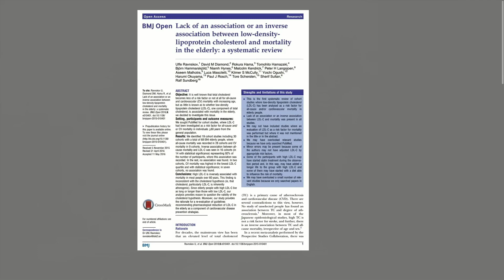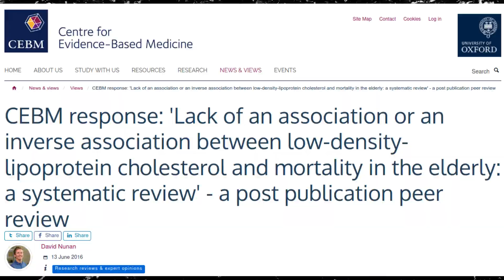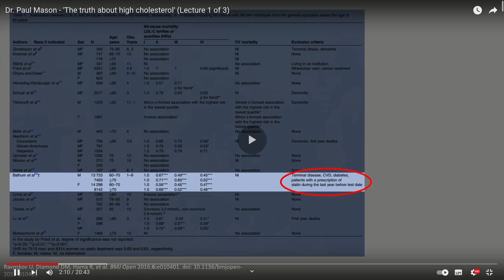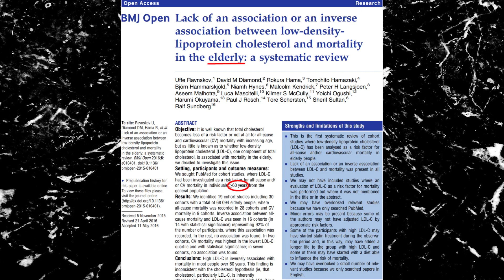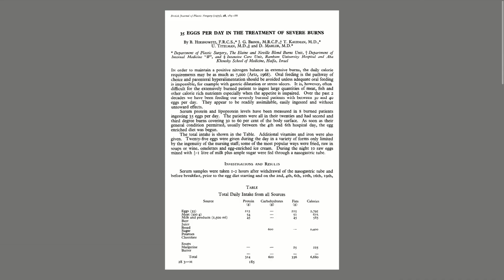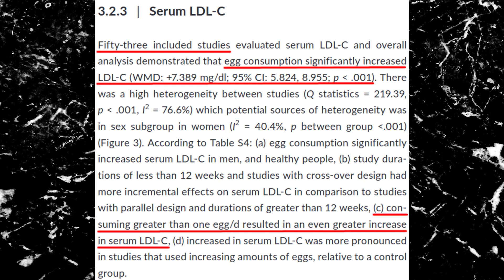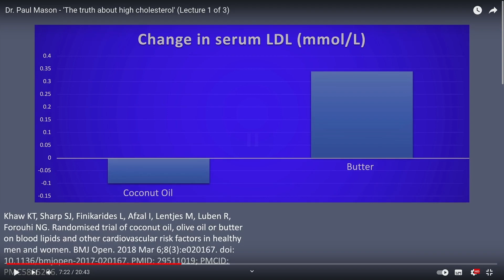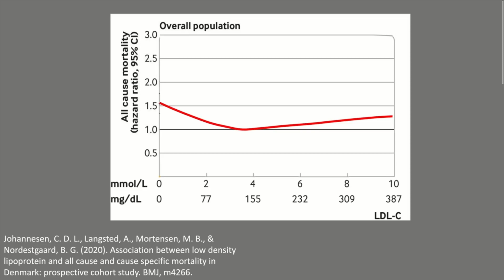Cholesterol Fraud by Dr. Paul Mason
Scientifically dismantling "Dr. Paul Mason - 'The truth about high cholesterol' (Lecture 1 of 3)". Any kind of feedback is highly appreciated.

1. I'm not giving any medical advice.
2. I do not have any conflicts of interest as of publishing time.
3. I do not have anything personal against Dr. Mason apart from the fact that he spreads wild misinformation to thousands and thousands of people.
4. Keto is great and my criticism of the specific talk does not imply that I believe that high LDL-C levels have detrimental effects on one's health irrespective of the context. I do however believe that in the general population lowering elevated apoB-100 levels is a very sensible strategy (ideally via diet, weight loss, exercise etc).
5. People with low LDL-C levels having a higher chance of death DOES NOT imply that lowering LDL-C will increase the chance of death. Look up reverse causation if you want to learn more about this.
6. A general rule may not apply to a particular individual. Always do you own research and consult a specialist.

Ravnskov U, Diamond DM, Hama R, Hamazaki T, Hammarskjöld B, Hynes N, Kendrick M, Langsjoen PH, Malhotra A, Mascitelli L, McCully KS, Ogushi Y, Okuyama H, Rosch PJ, Schersten T, Sultan S, Sundberg R. Lack of an association or an inverse association between low-density-lipoprotein cholesterol and mortality in the elderly: a systematic review. BMJ Open. 2016 Jun 12;6(6):e010401. doi: 10.1136/bmjopen-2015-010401. PMID: 27292972; PMCID: PMC4908872.

Nunan D, Collins D, Bobrovitz N, Mahtani K, CEBM. CEBM response: 'Lack of an association or an inverse association between low-density-lipoprotein cholesterol and mortality in the elderly: a systematic review' - a post publication peer review.

Bathum L, Depont Christensen R, Engers Pedersen L, Lyngsie Pedersen P, Larsen J, Nexøe J. Association of lipoprotein levels with mortality in subjects aged 50 + without previous diabetes or cardiovascular disease: a population-based register study. Scand J Prim Health Care. 2013 Sep;31(3):172-80. doi: 10.3109/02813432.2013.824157. PMID: 23941088; PMCID: PMC3750440.

Hirshowitz B, Brook JG, Kaufman T, Titelman U, Mahler D. 35 eggs per day in the treatment of severe burns. Br J Plast Surg. 1975 Jul;28(3):185-8. doi: 10.1016/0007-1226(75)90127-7. PMID: 1191862.

Li MY, Chen JH, Chen C, Kang YN. Association between Egg Consumption and Cholesterol Concentration: A Systematic Review and Meta-analysis of Randomized Controlled Trials. Nutrients. 2020 Jul 4;12(7):1995. doi: 10.3390/nu12071995. PMID: 32635569; PMCID: PMC7400894.

Khalighi Sikaroudi M, Soltani S, Kolahdouz-Mohammadi R, Clayton ZS, Fernandez ML, Varse F, Shidfar F. The responses of different dosages of egg consumption on blood lipid profile: An updated systematic review and meta-analysis of randomized clinical trials. J Food Biochem. 2020 Aug;44(8):e13263. doi: 10.1111/jfbc.13263. Epub 2020 Jun 11. PMID: 32524644.

Khaw KT, Sharp SJ, Finikarides L, Afzal I, Lentjes M, Luben R, Forouhi NG. Randomised trial of coconut oil, olive oil or butter on blood lipids and other cardiovascular risk factors in healthy men and women. BMJ Open. 2018 Mar 6;8(3):e020167. doi: 10.1136/bmjopen-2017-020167. PMID: 29511019; PMCID: PMC5855206.